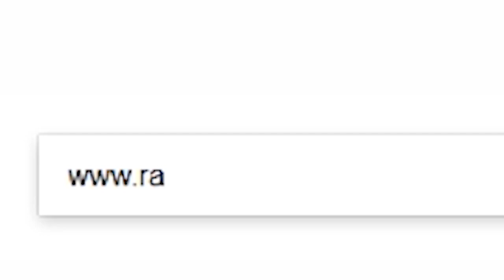Giro de Notícias - 23/05/2018 - CAMINHONEIROS REALIZARAM UM NOVO PROTESTO NA ROD. ANHANGUERA